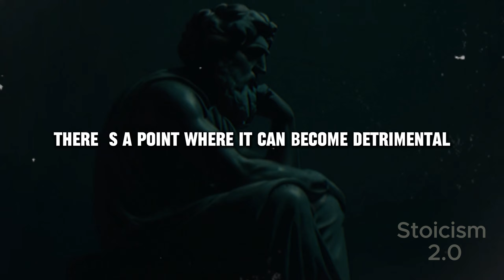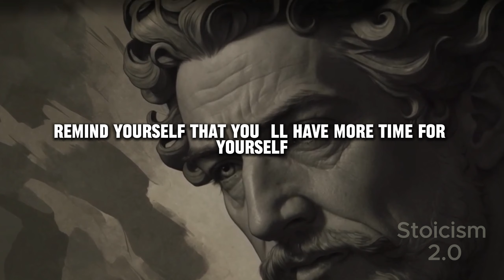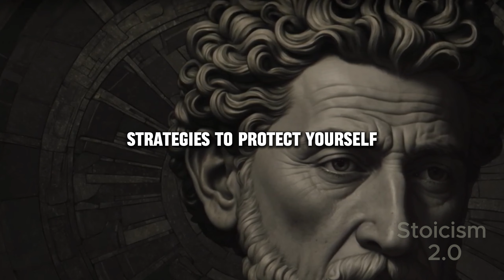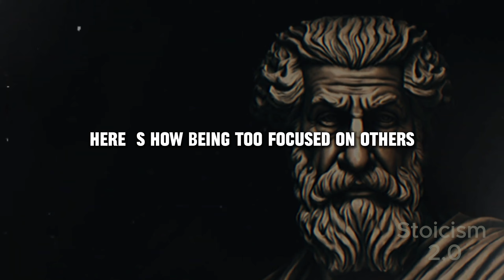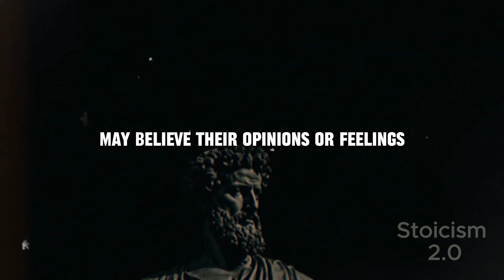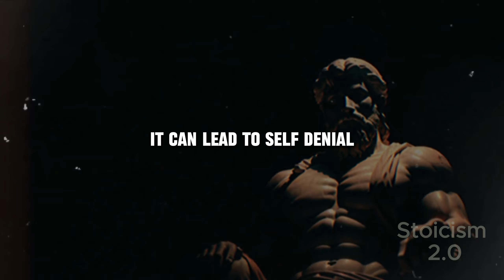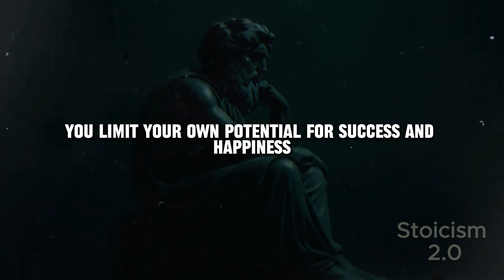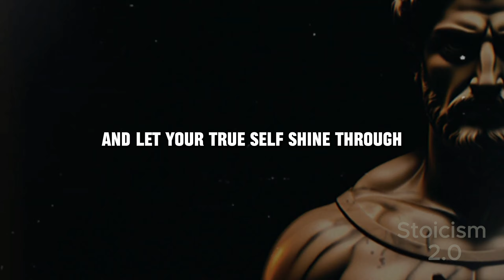Dark Side of Kindness 10 Ways Being Too Nice Can Wreck Your Life | Stoicism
In this video, we deliver  into
Unveil the unexpected consequences of excessive kindness as we explore real-life scenarios. Discover the hidden pitfalls that await those who tread the precarious path of unbridled benevolence. Brace yourself for revelations.